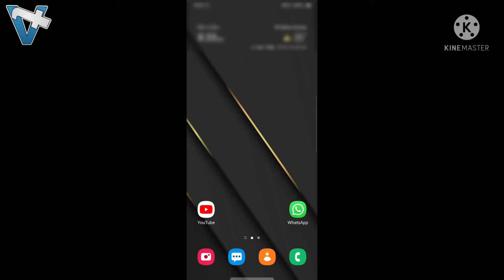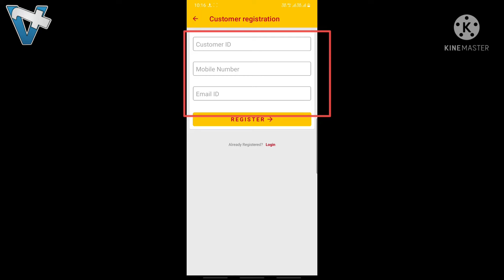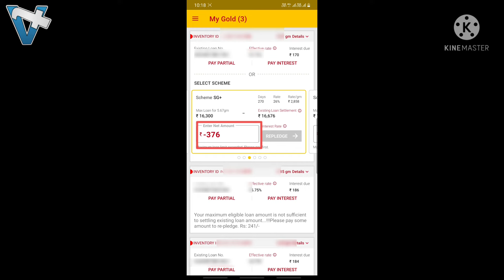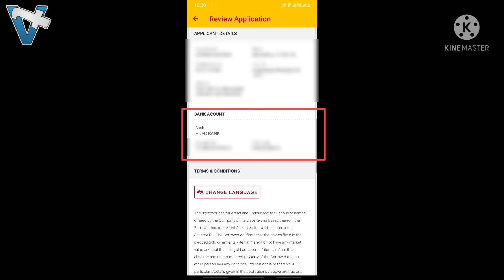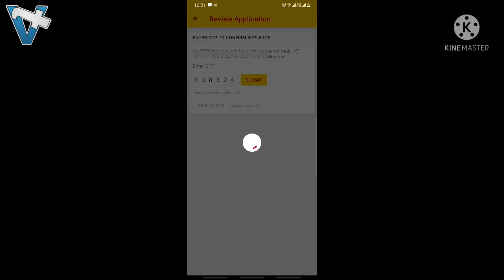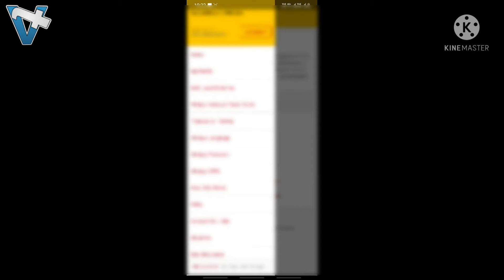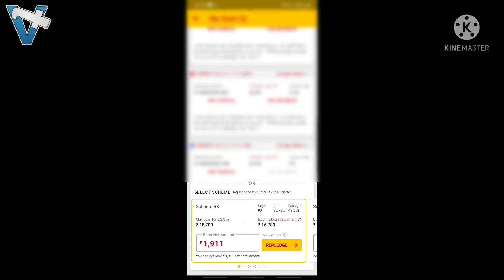Get Instant Online Gold Loan in 60 Seconds Manappuram Finance | Credit in Your Bank Accounts 2021.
* Information :-

* How does Online Gold Loan Work? :-

- Safelock your Gold ornaments at your nearest Manappuram Finance branch

- Register for Online Gold Loan Service and link your savings bank account

- Get the loan amount credited to your bank account anytime using our mobile app or website

* Why Online Gold Loan :-

- Access gold loan from anywhere, anytime

- Free insurance cover for your gold

- Easy documentation, instant approval, convenient 24X7 online repayment

- Hassle-free, paper-less transaction from your mobile device

- Free safe custody for your valuable gold

- No hidden charges, fully transparent

* Online Gold Loan (OGL) by Manappuram Finance :-

- Loans up to Rs.1.5 crore

- Pay interest only for the exact number of days

- 100% safety and security for your gold jewellery

- Enjoy anytime liquidity

* Online Gold Loan App :-

- The Manappuram OGL app lets you avail a gold loan anytime, anywhere, even from the comfort of your home. Now you can pay interest, check account statement, or locate the nearest Manappuram Finance branch conveniently with this easy-to-use mobile app. Make it your trusted companion for all your financial needs. Go Digital the easy way, with Manappuram Finance.